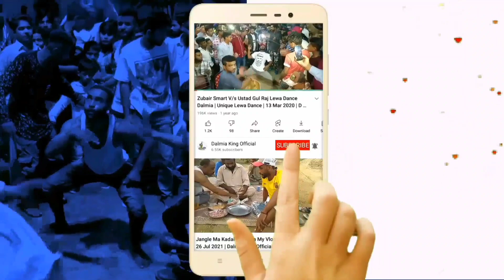Old Man Dancing Balochi Surna Doll Dance | Kutchi Para Dalmia | 18 Oct 2023 | Dalmia King Official